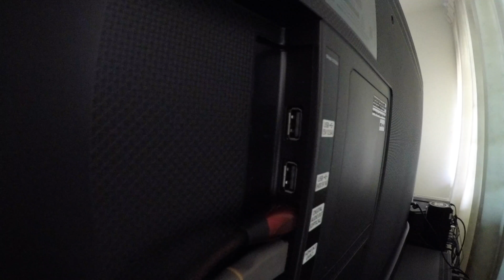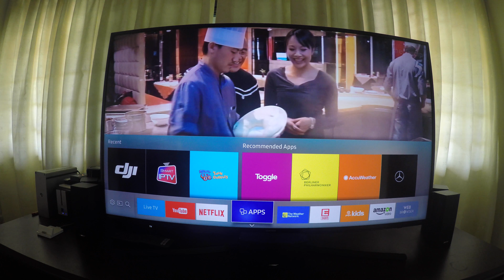samsung ua50ku6000 review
Brand: Samsung
Model: UA50KU6000
Screen size: 50 inch

Features:
- 4K UHD LED
- Ethernet and wireless
- USB ports
- HDMI ports
- Optical audio port
- Applications depending on region (YouTube, YouTube for kids). Can customise application arrangement.
- Live tv recording via USB attached storage
- Easy to integrate with external sound system (HDMI-CEC / anynet+). Single remote to control volume.
- Minimalistic remote (non IR)